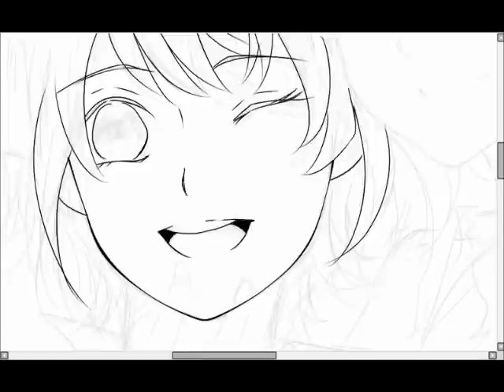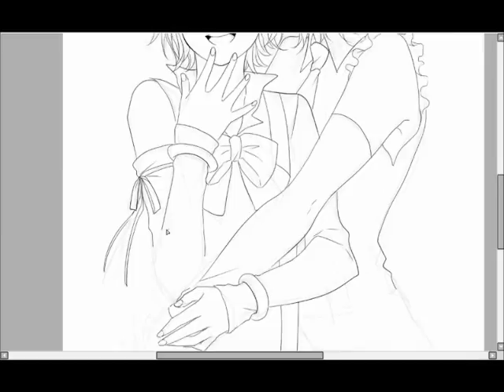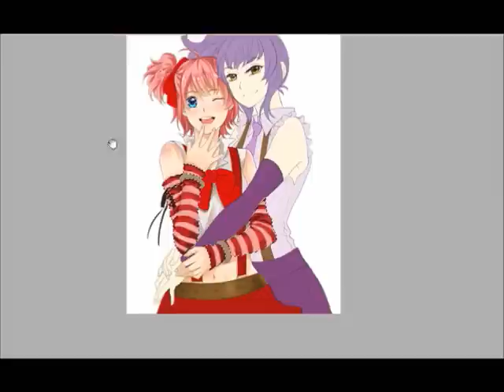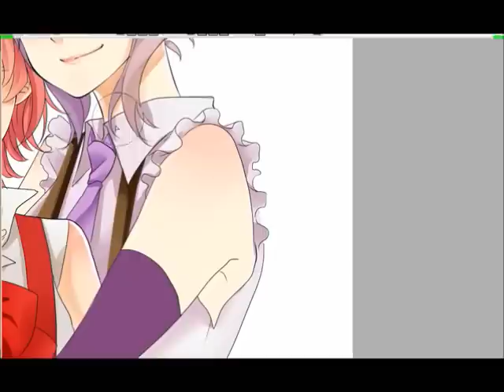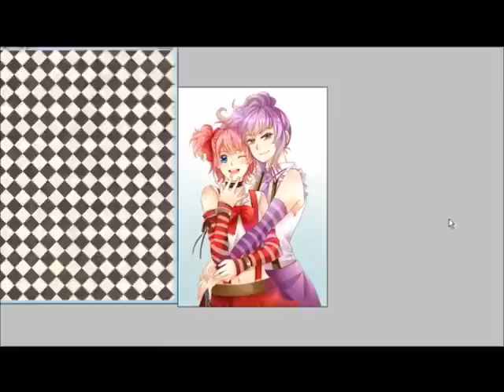Reon & Reyna Speed Paint from re:ON Comics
This is a speed paint of Reon & Reyna, which are mascots of re:ON Comics periodical comics compilation magazine from Indonesia.

Art by Annisa Nisfihani